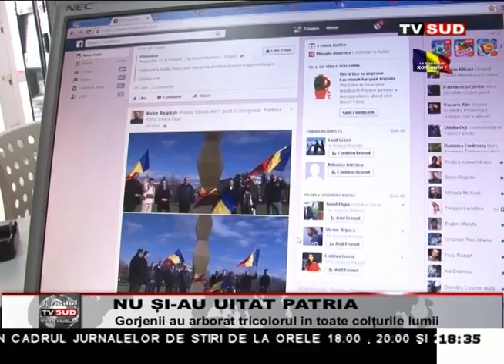nu si au uitat patria